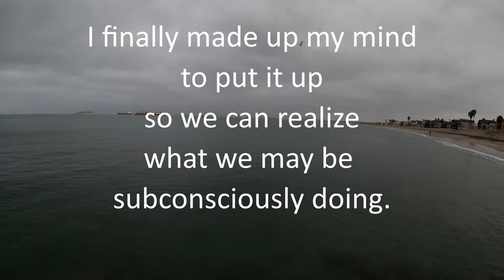Saving a bird on the beach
Hello guys
I got a video to share with my fellow fishermen.
I want to show you one thing that happened yesterday morning.
A sandpiper was wrapped up with a thick braid line.
Someone cut their line after she got tangled.
It is easier to cut the line but I believe we as fishermen can be more responsible.